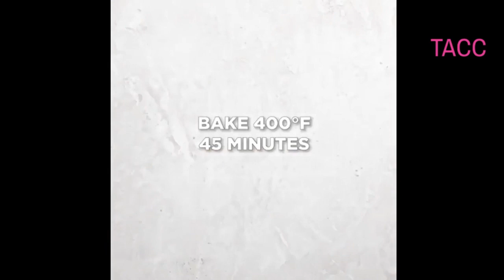How to Make the Best Broccoli Casserole ✨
Broccoli Casserole

✨ Craving a delicious and nutritious dish? Look no further! In this video, we'll show you how to make an amazing Broccoli Casserole that's perfect for family dinners, potlucks, or just a cozy night in. Packed with wholesome broccoli and rich flavors, this casserole is both easy to prepare and incredibly satisfying. 🌟

What You'll Learn:

- Ingredients: Discover the perfect mix of fresh broccoli, cheese, cream of mushroom soup, onions, and breadcrumbs for an irresistible Broccoli Casserole.

- Preparation: Learn how to blanch the broccoli and mix it with other ingredients to achieve a perfectly creamy and flavorful casserole.

- Cooking Techniques: Get tips on baking your casserole to golden perfection, ensuring a deliciously crunchy topping and tender inside.

👩‍🍳 Whether you're a seasoned cook or just getting started in the kitchen, our step-by-step guide will ensure you achieve perfect results every time. Learn the secret tips and tricks to elevate this classic dish to a whole new level!

👍 Don't miss out on this informative and tasty recipe. Watch now and impress your loved ones with this mouthwatering Broccoli Casserole!

Watch now and enjoy! 🍽️

INGREDIENTS AND PREPARATION

broccoli heads
Boil them.
vegetable broth
2% milk
all purpose flour
garlic powder
salt
pepper
Blend.
chicken breast
salt and pepper
quinoa
milk
roth havarti cheese (shredded)
Bake at 400 degrees F. (45 minutes)
Add broccoli heads.
roth grand cru cheese (shredded)
Bake at 400 degrees F. (5 minutes)
Serve and garnish.
Bon Appetit!😋

Earn competitive commissions by promoting top-quality pet supplies. Free to join, easy tracking, and monthly payouts. Start earning today!